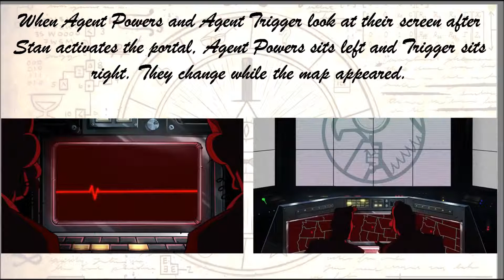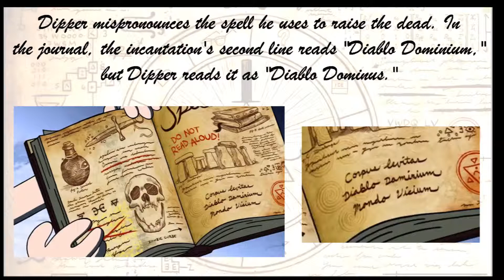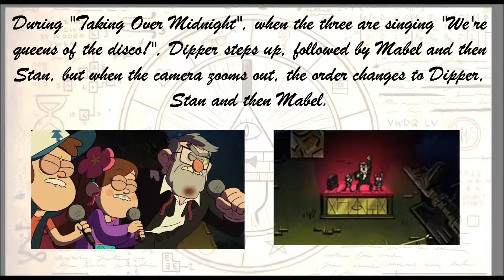Gravity Falls Season 2 List of Goofs - Scary oke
This is Gravity Falls Season 2 List of Goofs - Scary-oke.